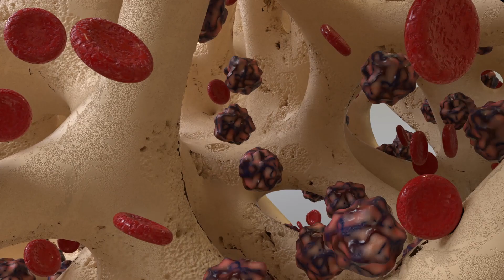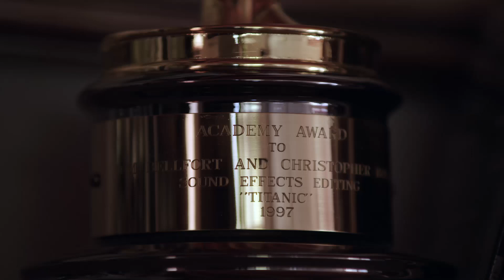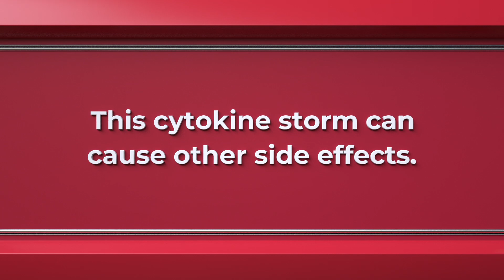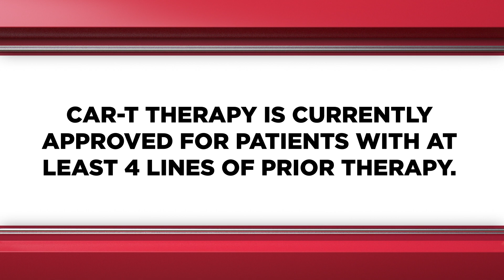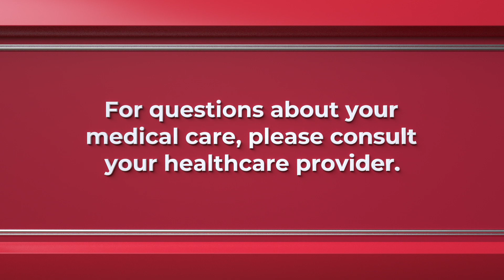Understanding CAR T Therapy: A Groundbreaking Approach to Myeloma Treatment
In this video, IMF Chairman of The Board Dr. Brian G.M. Durie and IMF Chief Medical Officer Joseph Mikhael, MD, along with other myeloma experts, discuss the importance of CAR T Therapy as an innovative and groundbreaking approach to the treatment of multiple myeloma.

Category
Nonprofits & Activism
License